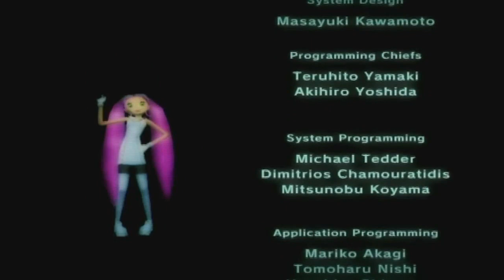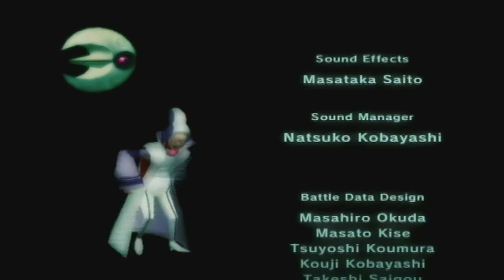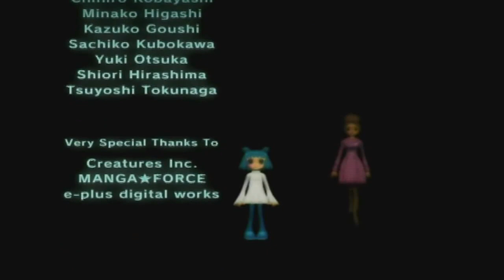Saving The World In 24 (In-Game) Hours - Let's Nuzlocke: Pokémon XD: Gale of Darkness - Part 30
Part 30 of the Pokémon XD: Gale of Darkness Nuzlocke is the final battle with Master Greevil, who seemed so sure that his Shadow Lugia would beat me... until I caught the supposedly unpurifiable bird. Then the real battle starts. I feel it's worth mentioning that the entirety of this adventure to stop Cipher has taken place over the span of 24 hours. Sure, it's in-game hours, but still...

Party:
Sparkz - Jolteon: Lv 49
Ted - Ursaring: Lv 47
Fang - Houndoom: Lv 47 (RIP)
Majesty - Sealeo: Lv 48
Princess - Delcatty: Lv 48
Falcon - Swellow: Lv 50

PC:
Vanessa - Mightyena: Lv 18
Spots - Ledyba: Lv 10
Mary - Mareep: Lv 17
Big Mouth - Gulpin: Lv 17
Oak - Seedot: Lv 17
Sad Face - Spinarak: Lv 14
StareAlot - Numel: Lv 14
MadMouth - Carvanha: Lv 15
Salad - Shroomish: Lv 15
Skully - Duskull: Lv 19
Ms. Magic - Ralts: Lv 20
Ms.PacMan - Mawile: Lv 22
BarksAlot - Growlithe: Lv 28
Sable - Sableye: Lv 33
Spaz - Electabuzz: Lv 43

RIP:
Psy-Doll - Claydol: Lv 42
Ms. Drago - Salamence: Lv 50

Nuzlocke Rules:
1. All Pokémon must have a nickname (even if the name is nonsensical).
2. If a Pokémon faints it is considered dead and must be released or put in a box in Storage
3. Pokémon must be under leveled when facing a major enemy (as Gym Trainers are not present in this game).
4. All Shadow Pokémon can be captured, but only one attempt can be made to catch them. If a Shadow Pokémon faints in battle or I run out of Pokéballs, that Pokémon is considered dead and no longer available for capture.
5. Only one Pokémon can be used for every area of the region. The capture of a Shadow Pokémon does not automatically necessitate it's use. What Pokémon are used as part of the party is left to my discretion.
6. No Legendary Pokémon may be used for the run.
7. Cologne cannot be used to speed up the purification process for Shadow Pokemon